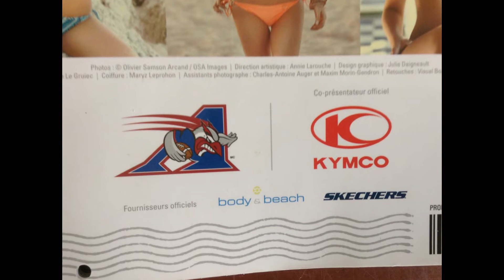Montreal Alouettes Cheerleader Calendar 2014-2015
Montreal Alouettes
Cheerleader Calendar 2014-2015 Featuring real autographs of the cheerleaders.

Almost all Cheerleaders signed their pictures.
See the attached video for details
 as I could not attach that many pictures.

You can purchase this in our Ebay or Facebook store